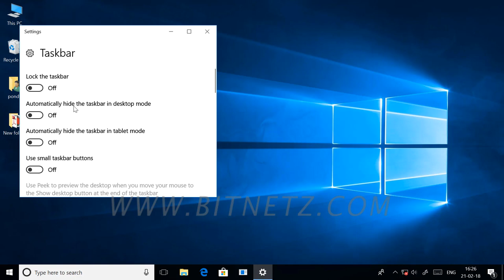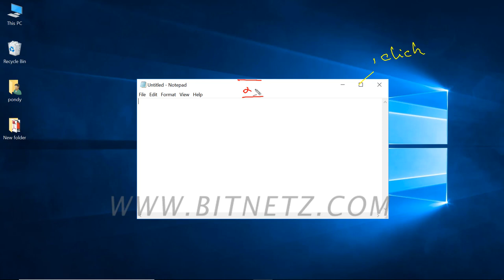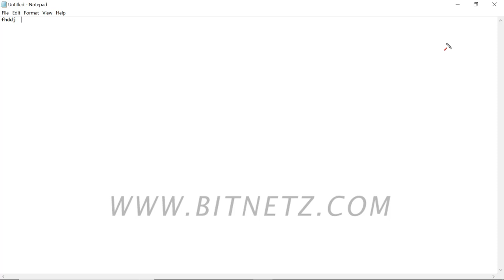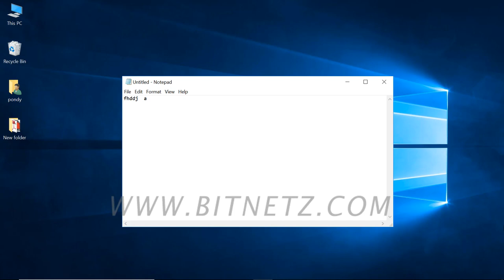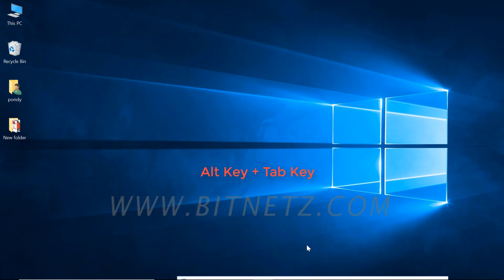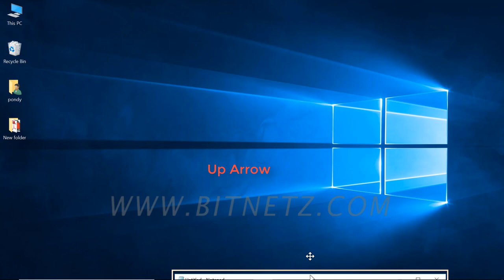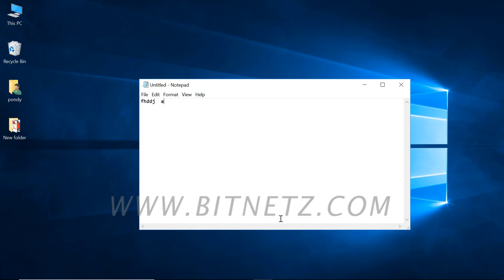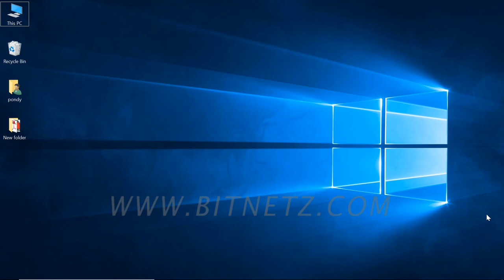006 Windows 10 Desktop -1 Tamil